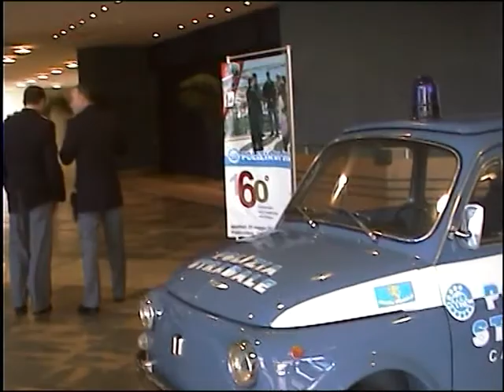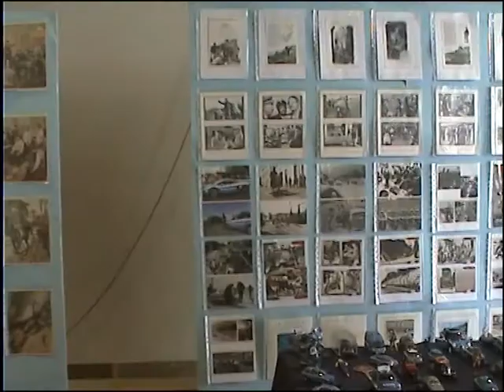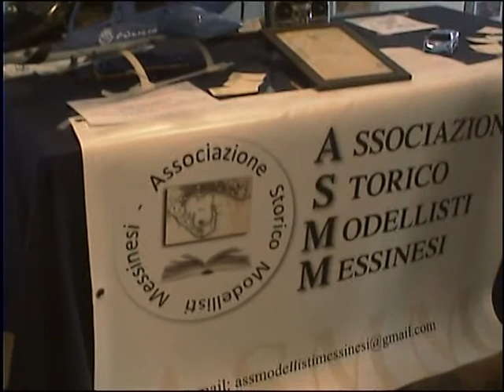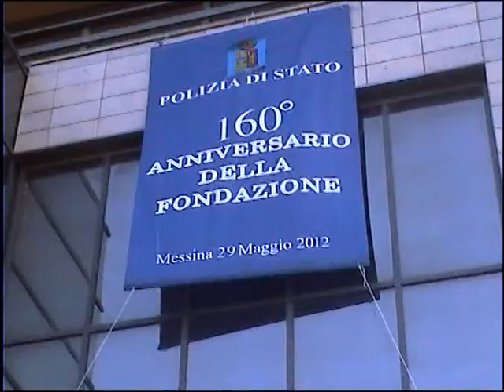Festa della Polizia 2012 (Palazzo Antonello).mpg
Magari che tutte le Polizie d?Italia facessero